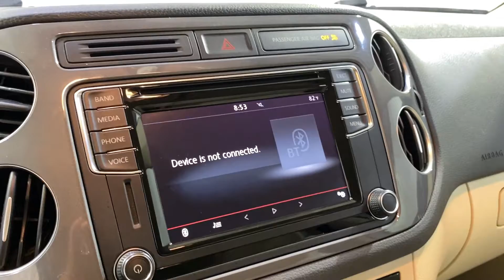2017 Volkswagen Tiguan 2.0T S MEDIA SCREEN BACK-UP CAMERA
011879

20/24 City/Highway MPG